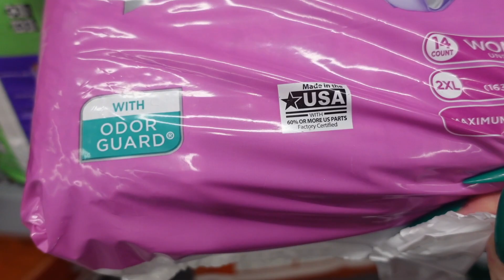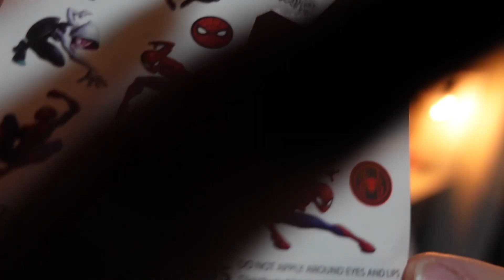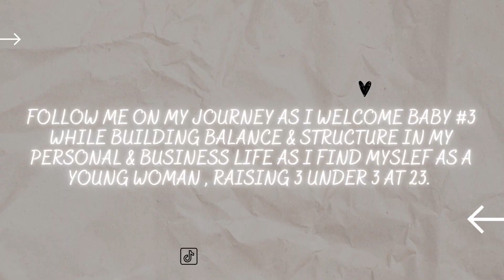VLOG| XMAS CLEAN UP | HOSPITAL BAG SHOPPING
WE ARE BACKKKKKKKK💕

YOU GUYS THIS IS MY FIRST VLOG VLOG OF THE YEARRRRR.
Im so happy to be back editing. I really needed a break after vlogmas.
But we back baby !
We are back and we are counting down the dayssssss!